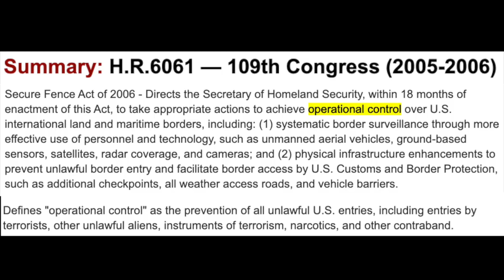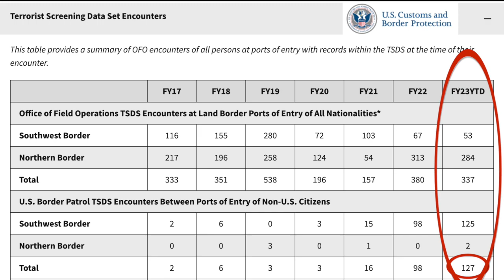Biden's Border Crisis and Impeaching DHS Secretary Mayorkas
Congressman Pat Fallon (TX-04) discusses how the Biden Administration's border crisis is impacting his home state of Texas and his resolution to impeach Department of Homeland Security Secretary Alejandro Mayorkas.